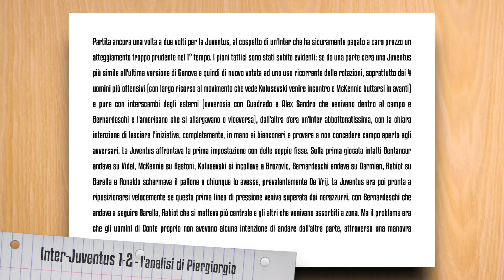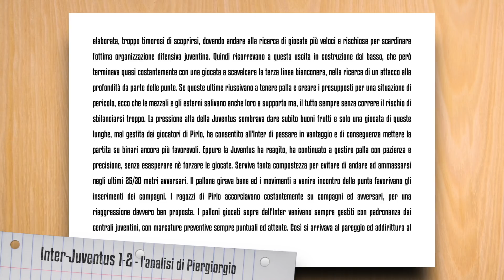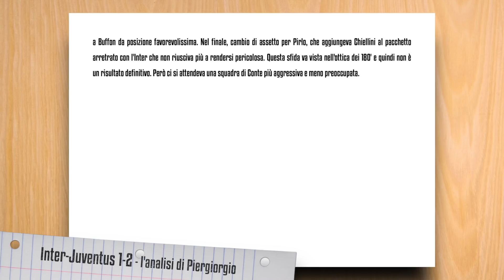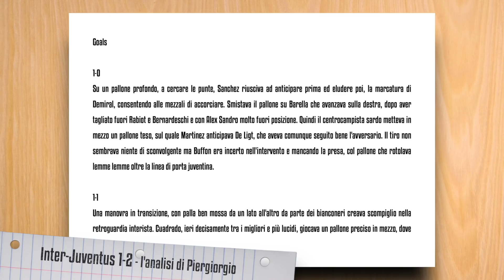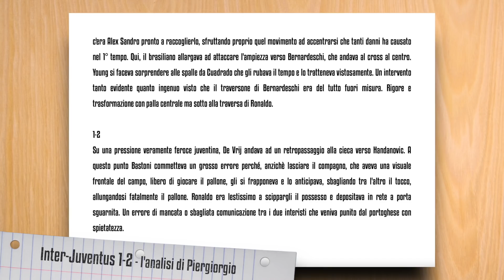Pirlo Tactics: Inter-Juventus 1-2 ||| Avsim Tattica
Una prova della Juventus molto positiva, quella vista in InterJuve di CoppaItalia, soprattutto considerando la fase difensiva con marcature e coperture preventive, oltre alla capacità di non offrire spazi e di sviluppare la manovra. Non tantissime occasioni da gol, anche perché la squadra di Conte si è tenuta sempre molto chiusa dietro, ma un risultato che ci può stare nel complesso. Pirlo ha preparato molto bene la gara tatticamente e l'ha saputa leggere anche meglio in corsa. Un'ottima prova da allenatore la sua. Nei dettagli, cruciale il ruolo difensivo di Kulusevski e la lucidità di Cuadrado. L'analisi tattica di Piergiorgio.

Fonte dati: SofaScore

La mia pagina Facebook Mostra la tua gratitudine per la mia attività: urly.it/3zv4h